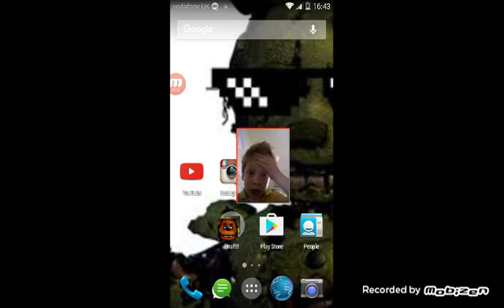Reacting to FNAF trailer 1,2